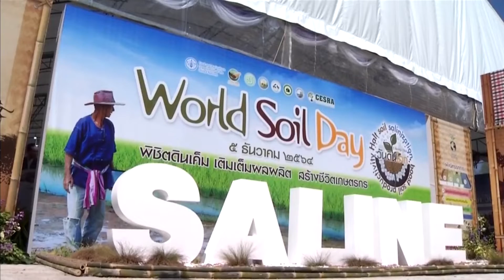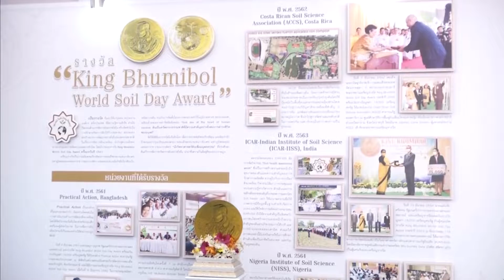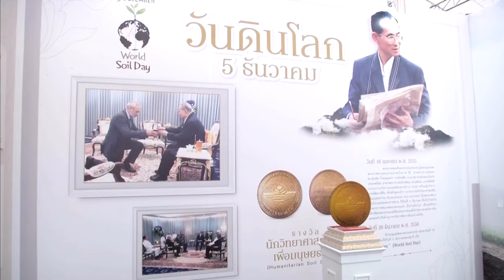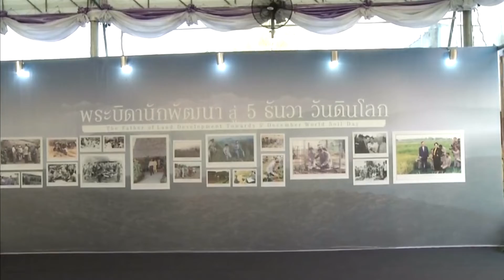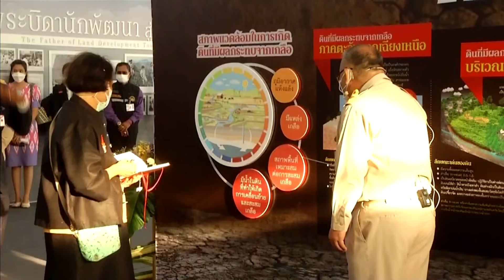สมเด็จพระกนิษฐาธิราชเจ้า กรมสมเด็จพระเทพรัตนราชสุดาฯ สยามบรมราชกุมารี ทรงเปิดงานวันดินโลก ปี 2564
วันนี้เวลา 15.56 น. สมเด็จพระกนิษฐาธิราชเจ้า กรมสมเด็จพระเทพรัตนราชสุดาฯ สยามบรมราชกุมารี เสด็จพระราชดำเนินไปสถานีพัฒนาที่ดินร้อยเอ็ด อำเภอสุวรรณภูมิ จังหวัดร้อยเอ็ด ทรงเปิดงานวันดินโลก ปี 2564 ภายใต้แนวคิด "Halt soil salinization, boost soil productivity : พิชิตดินเค็ม เติมเต็มผลผลิต สร้างชีวิตเกษตรกร" ซึ่งกระทรวงเกษตรและสหกรณ์ ร่วมกับสมาคมดินและปุ๋ยแห่งประเทศไทย สมาคมอนุรักษ์ดินและน้ำ สมาคมดินโลก และองค์การอาหารและเกษตรแห่งสหประชาชาติ ในฐานะหน่วยงานหลักร่วมกันจัดขึ้นเพื่อน้อมรำลึกในพระมหากรุณาธิคุณและเผยแพร่พระอัจฉริยภาพ พระบาทสมเด็จพระมหาภูมิพลอดุลยเดชมหาราช บรมนาถบพิตร ที่ทรงปฏิบัติพระราชกรณียกิจนานัปการด้านทรัพยากรดิน สร้างความตระหนักรู้เกี่ยวกับความสำคัญของทรัพยากรดินต่อการพัฒนาด้านการเกษตร และสร้างความมั่นคงทางอาหารโลกมาอย่างต่อเนื่องและยาวนาน เป็นที่ประจักษ์ทั้งในประเทศและนานาชาติ ดังเช่นที่สหภาพวิทยาศาสตร์ทางดินนานาชาติ ได้ทูลเกล้าทูลกระหม่อมถวายรางวัล "นักวิทยาศาสตร์ดิน เพื่อมนุษยธรรม" และองค์การสหประชาชาติ มีมติรับรองให้วันที่ 5 ธันวาคม เป็นวันดินโลก

ในการนี้ พระราชทานเหรียญรางวัล King Bhumibol World Soil Day Award ซึ่งเป็นรางวัลที่มอบให้หน่วยงาน องค์กร หรือประเทศ ที่มีความรู้ความเข้าใจ ดำเนินกิจกรรมด้านการจัดการดินอย่างยั่งยืน ปีนี้ได้แก่ สถาบันวิทยาศาสตร์ดินแห่งไนจีเรีย มีผลงานโดดเด่นในการจัดกิจกรรมที่เน้นการสร้างความตระหนักรู้เรื่องดินให้แก่เยาวชน สร้างการรับรู้ให้เยาวชน รวมถึงระดมสมอง ระหว่างผู้แทนระดับนโยบายและผู้เชี่ยวชาญด้านดิน เพื่อหาแนวทางในการบรรเทาปัญหาสุขภาพของดินและความหลากหลายทางชีวภาพ

โอกาสนี้ ทรงมีพระราชดำรัสเปิดงาน ทรงกล่าวถึงความสำคัญของทรัพยากรดิน ที่มีต่อการดำรงชีวิตของมนุษย์และสิ่งมีชีวิตทั้งหลายควบคู่กับทรัพยากรน้ำ และเป็นสิ่งสำคัญประการหนึ่งในการสร้างความมั่นคงทางอาหาร ทุ่งกุลาร้องไห้เป็นตัวอย่างที่ดี เมื่อมีการแก้ไขปรับปรุงดินด้วยหลักวิชาและวิธีการที่เหมาะสม ซึ่งต้องใช้เวลากว่าจะได้ผลสำเร็จ เมื่อได้รับประโยชน์จากดินแล้ว ก็ต้องรู้จักบำรุงรักษาดินให้เกิดความยั่งยืน ทั้งคนรุ่นหลังจะได้ใช้ประโยชน์จากดินสืบต่อไป

จากนั้น ทอดพระเนตรกิจกรรมต่าง ๆ อาทิ นิทรรศการเฉลิมพระเกียรติแสดงพระอัจฉริยภาพด้านการพัฒนาที่ดิน ของพระบาทสมเด็จพระมหาภูมิพลอดุลยเดชมหาราช บรมนาถบพิตร แนวพระราชดำริสืบสาน รักษา ต่อยอด ของพระบาทสมเด็จพระเจ้าอยู่หัว และพระราชกรณียกิจของสมเด็จพระกนิษฐาธิราชเจ้า กรมสมเด็จพระเทพรัตนราชสุดาฯ สยามบรมราชกุมารี นิทรรศการพัฒนาพื้นที่ดินเค็มเพื่อการเกษตรของประเทศไทย การพัฒนาทุ่งกุลาร้องไห้ที่มีสภาพทั้งน้ำท่วม แห้งแล้ง และดินเค็ม ให้เป็นแหล่งปลูกข้าวหอมมะลิที่มีคุณภาพดีที่สุดในโลก

โอกาสนี้ ได้พระราชทานชุดตรวจสอบความเป็นกรดด่างของดินภาคสนาม แก่องค์การอาหารและเกษตรแห่งสหประชาชาติประจำภูมิภาคเอเชียและแปซิฟิก เพื่อใช้ในโครงการ Global Soil Doctors Programme หลักสูตรนานาชาติของประเทศสมาชิก ปัจจุบันมีผู้เข้าร่วมโครงการ 711 คน จาก 139 ประเทศทั่วโลก

นอกจากนี้ ยังมีนิทรรศการความรู้ด้านเทคโนโลยีและนวัตกรรมการจัดการดินเพื่อการพัฒนาที่ยั่งยืน การฝึกอบรม การเสวนากับปราชญ์ชาวบ้าน และการจำหน่ายผลิตภัณฑ์ท้องถิ่นของดีทุ่งกุลา 5 จังหวัด โดยงานจัดระหว่างวันที่ 2-5 ธันวาคม และเลือกใช้พื้นที่ทุ่งกุลาร้องไห้ ซึ่งในอดีตเป็นพื้นที่แห้งแล้งและดินมีความเค็ม แต่เมื่อได้รับการปรับปรุงทำให้ดินเค็มกลายเป็นดินที่มีความพอดี และกลายเป็นคุณสมบัติพิเศษ ที่ทำให้ข้าวที่ปลูกมีความอร่อยหอม แตกต่างจากที่อื่น สามารถเป็นแบบอย่างในการพัฒนาการเกษตรของประเทศ